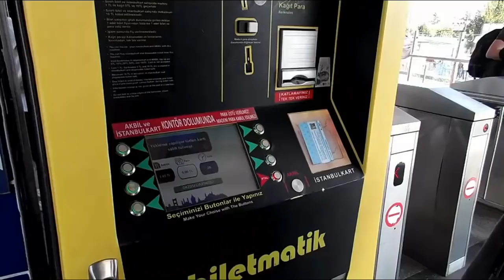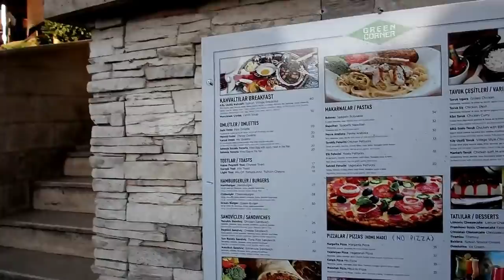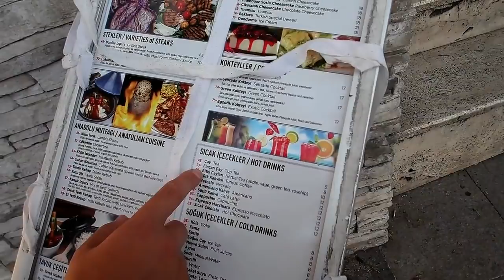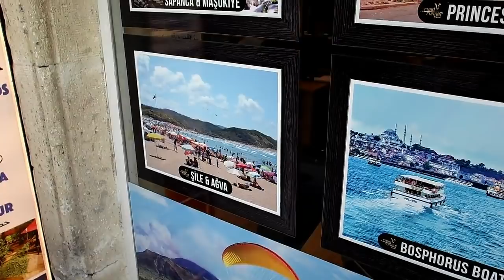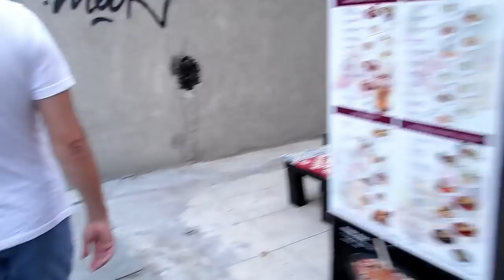Сердце Стамбула. Погуляем? Султанахмет, Эминеню, Босфор / Istanbul Vlog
Меня зовут Аня, я из Украины, живу в Стамбуле со своей семьей. Мама доченьки Миры.
Обещаю баловать интересными видео! Оставляйте комментарии и вопросы, буду рада общению!